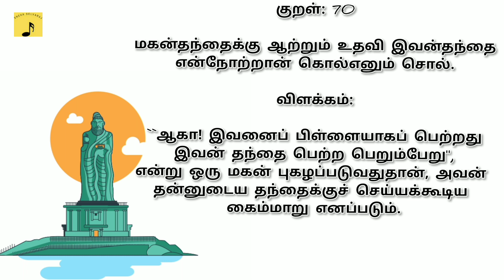திருக்குறள் 📜||அதிகாரம் 7 – மக்கட்பேறு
1.கடவுள்  வாழ்த்து

2. வான் சிறப்பு

3. நீத்தார் பெருமை

 4. அறன் வலியுறுத்தல்

5. இல்வாழ்க்கை

6. வாழ்க்கைத் துணைநலம்

7. புதல்வரைப் பெறுதல்

பால் (Paal) - அறத்துப்பால் (Araththuppaal)
இயல் (Iyal) - இல்லறவியல் (Illaraviyal)
அதிகாரம் (Adhigaram) - மக்கட்பேறு (Pudhalvaraip Perudhal)